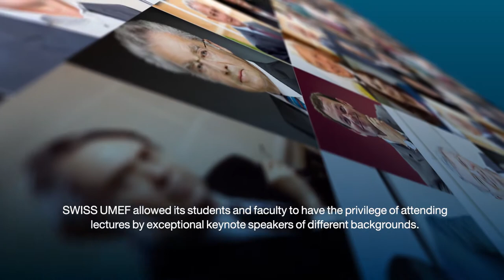SWISS UMEF - Keynote Speakers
H.E. Dr George Vella
President of Malta

HARD AND SOFT SECURITY ISSUES IN THE MEDITERRANEAN

H.E. Heinz Fischer
Former President of the Republic of Austria
HAS THE EUROPEAN INTEGRATION PROCESS REACHED A DEAD END?

H.E. Kjell Magne Bondevik
Former Prime Minister of Norway
DEMOCRACY AND HUMAN RIGHTS AS BASIS FOR LASTING PEACE

H.E. Thierry Apothéloz
State Councillor of the Canton of Geneva
THE ROLE OF A STATE COUNSELLOR IN CHARGE OF SOCIAL COHESION
Ms Ouided Bouchamaoui
NOBEL PEACE PRIZE 2015 WINNER
THE TUNISIAN NATIONAL DIALOGUE, THE PROCESS AND THE ROLE OF CIVIL SOCIETY

H.E. Ioannis Varoufakis
Former Minister, Economist, Politician
WHAT NEW INSTITUTIONS DO WE NEED FOR AN INTERNATIONAL GREEN NEW DEAL TO BE FEASIBLE?

H.E. Donald J. Johnston
Former Minister of State of the Canadian Government
Secretary-General of the OECD Paris (1996 – 2006)
CONTEMPORARY WORLD OF GEO-ECONOMICS

H.E. David M. Malone
Rector of the United Nations

INTERNATIONAL DEVELOPMENT (AS A CONSTANTLY EVOLVING PROJECT SINCE 1945)
H.E. Nasser Kamel
Secretary-General, Union for the Mediterranean

EUROPE, FUTURE, NEIGHBORHOOD

M Pierre Maudet, Former State Councillor of the Canton of Geneva
Geneva 2030 vision

Prof. Petre Roman, Former Prime Minister of Romania
The unpredictable critical threshold in the COVID-19 pandemic and climate change

Mr. Luc Barthassat, Former State Councillor of the Canton of Geneva
He shared the experiences of his long and successful political career.

Prof. Djawed SANGDEL
Director of SWISS UMEF
Dr. David A. Chikvaidze, Chief de Cabinet of the Director-General United Nations Office at Geneva
Dr. Ismaïl Serageldin
Director of the Bibliotheca Alexandrina
Former Vice-President of World Bank
Political and economic Globality in a World in transition

H.E.M. Ivo Josipović

Former President of Croatia
H.E.M. Petre Roman
Former Prime Minister of Romania
H.E.M. Zlatko Lagumdzija
Former Prime Minister of Bosnia & Herzegovina
H.E. Hakima El Haite
Présidente de l'Internationale libérale
Former Minister of Morocco

Mrs. Kateryna Yushchenko
Wife of former President Viktor Yuschenko of Ukraine
The Ukraine-Russia crisis